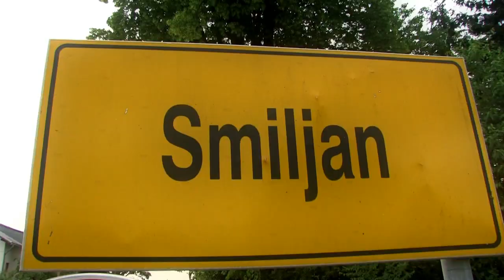MOJA LIKO, MOJA SREĆO / ŽELJKO TOMLJENOVIĆ - video spot / Produkcija Kviskoton